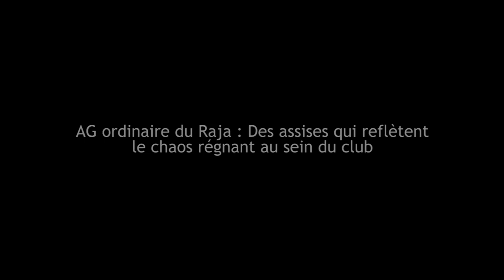AG ordinaire du Raja : Des assises qui reflètent le chaos régnant au sein du club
En présence de 70 adhérents sur les 98 annoncés par le représentant de la FRMF, le Raja de Casablanca a tenu son assemblée générale ordinaire dans des conditions rocambolesques. Les rapports moral et financier ont été adoptés à l’issue d’un vote tumultueux, tandis que le président Saïd Hasbane, qui venait juste d’annoncer son retrait, a pris la poudre d’escampette juste avant la tenue de l’AG extraordinaire, provoquant un 7e report qui risque de faire sortir le public de ses gonds.